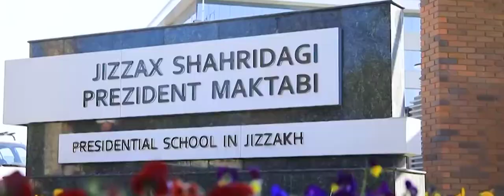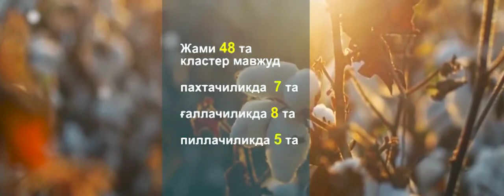Жиззах вилояти Ўзбекистон рақамларда акс этилиши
Жиззах вилояти Ўзбекистон Республикаси худуди марказида жойлашган бўлиб, 12 та туман,  20 та шахар ва 299 та махаллалардан иборат. Вилоят маркази Жиззах шахри ахолиси 212 минг нафар, вилоят ахолиси 1 млн 491 минг нафар, ер майдони 16 минг квадрат километр. Шу жумладан ўрмонлар 165000 га, қўриқхоналар 42000 га, яйлов ерлар 850000 га, лалмикор ерлар 212500 га, суғориладиган экин майдонлари 262000 гектарни ташкил этади.